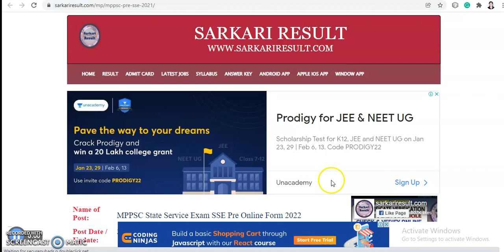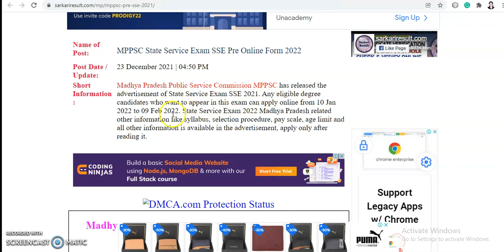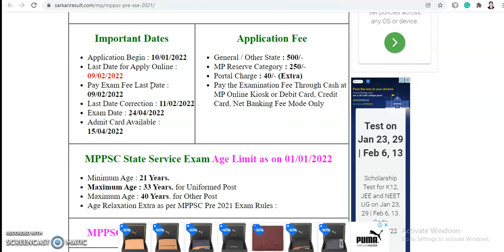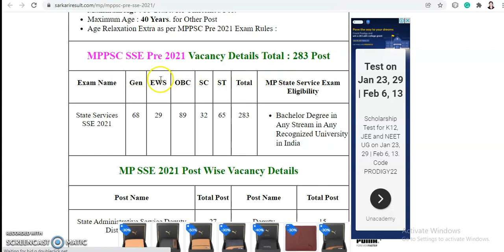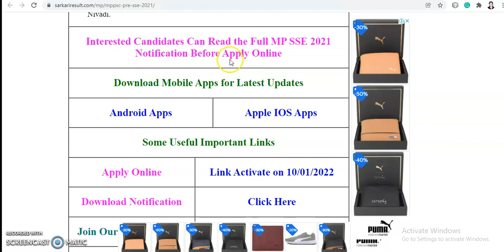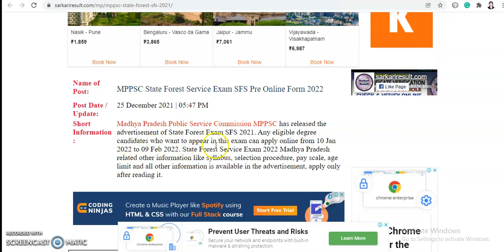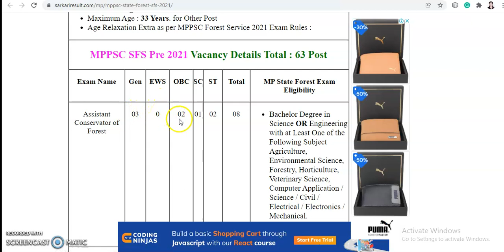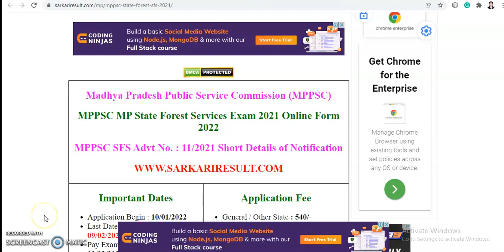Madhya Pradesh Public Service Commission MPPSC || SFS || SSE || Notification Out || Apply Now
Hi Everyone,

About Us: On this channel, you will find different job openings. we will mainly post about job related to engineering and other technical jobs.

jobkar
jobker
Jobkar
Jobker